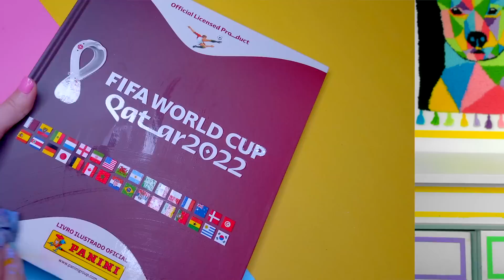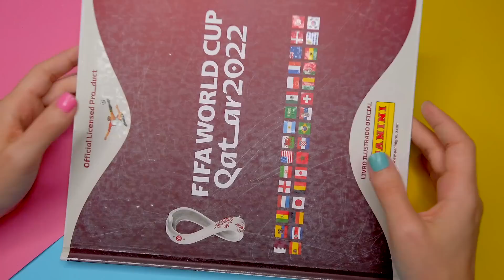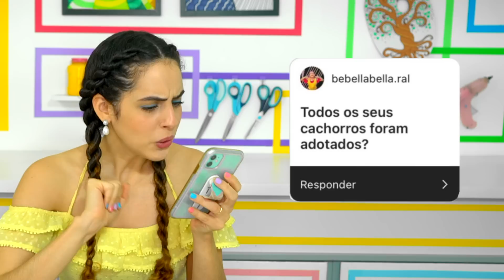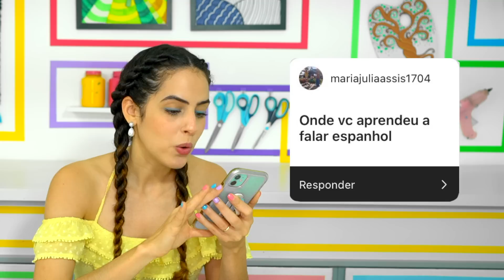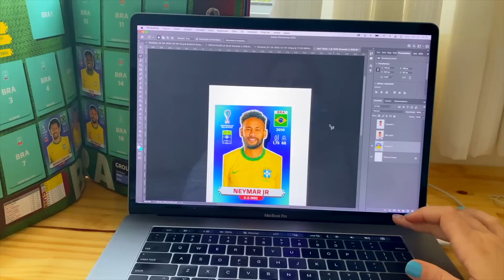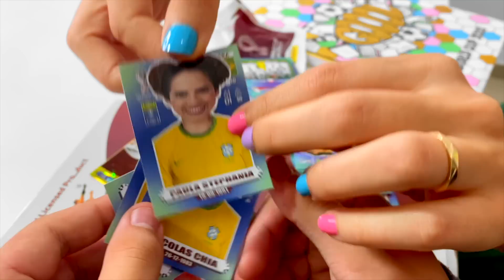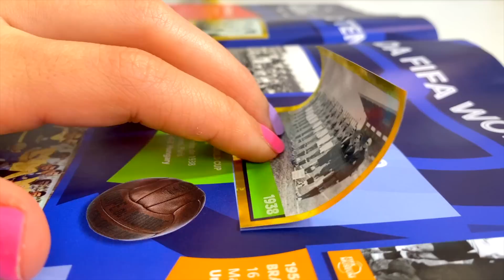PINTEI O ÁLBUM DA COPA DO MEU IRMÃO! Será que ele gostou? Paula Stephânia